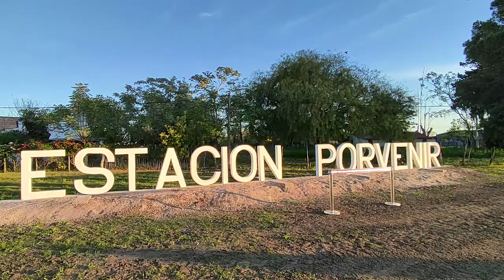Inauguramos las obras que llevamos a cabo en Estación Porvenir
Inauguramos las obras que llevamos a cabo en Estación Porvenir, también se instaló la nueva cartelería volumétrica que identifica el acceso a la localidad. “Esta es la parte más linda de la política (con P mayúscula); vinimos, dimos la cara, asumimos compromisos y cumplimos”, subrayó el intendente Nicolás Olivera.